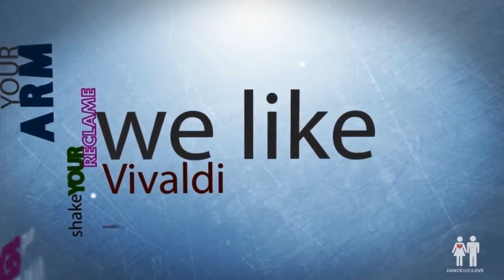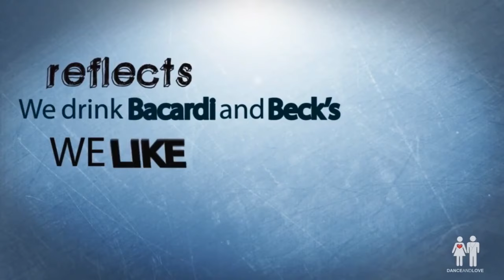TOBIX - MY MUSIC (MINIMIX #01)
1 - Tobix & Aisha Feat Zpatman - HOT GAME
2 - 2b Project Feat Aisha & Don Cash - MOJITO
3 - Marco Branky & Juan Serrano - VIVALDI AND SEX
4 - Giulio Silvestris - VEN A LA FIESTA (Tobix Remix)